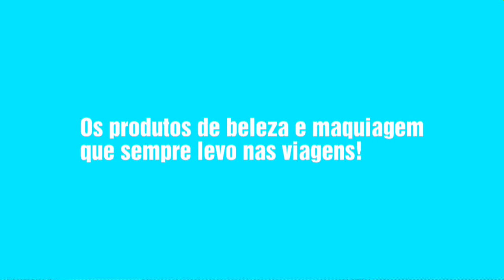Os produtos de beleza que viajam comigo - Viagens da Talita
5 dicas de produtos de beleza e 5 dicas de maquiagem, que estão sempre na minha mala!